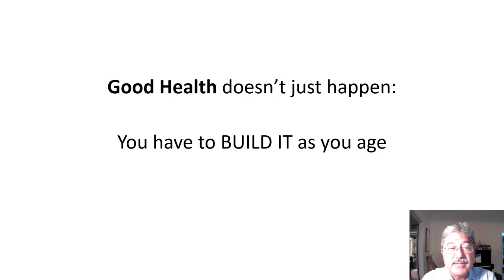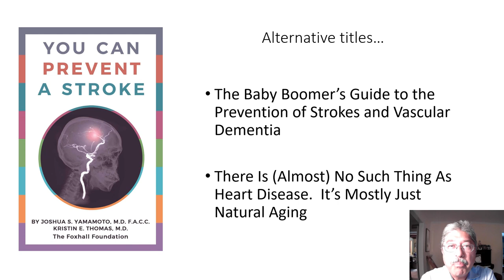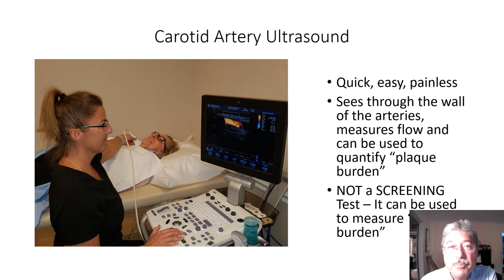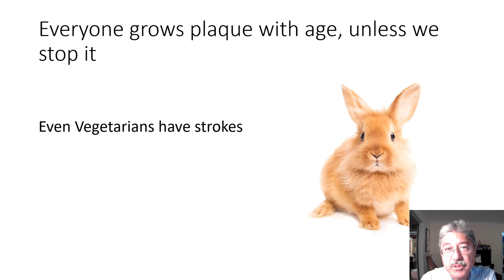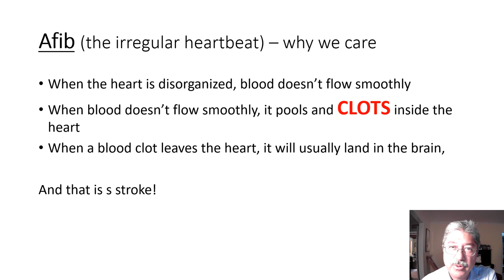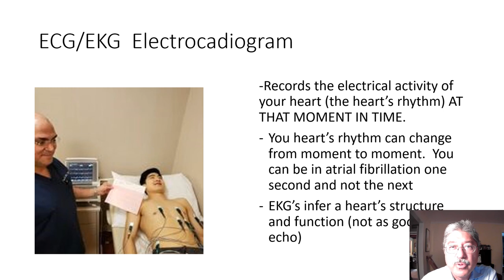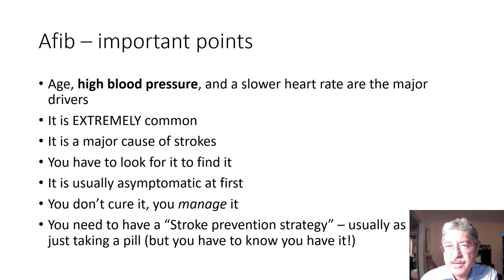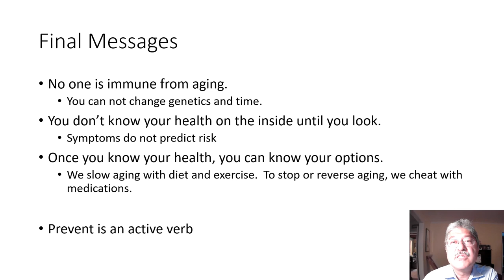Stroke Prevention (The Short Course)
Introduction to understanding how to prevent strokes.